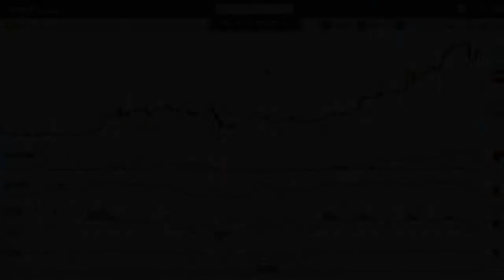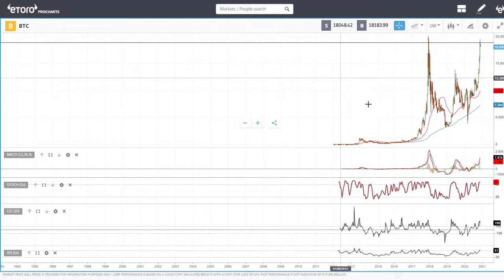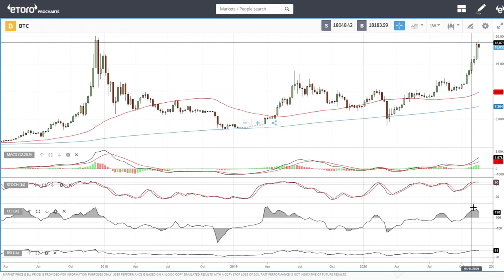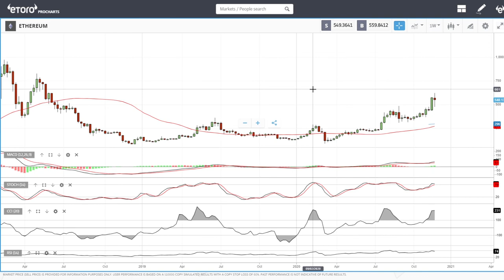Bitcoin and Ethereum daily forecast for November 30, 2020